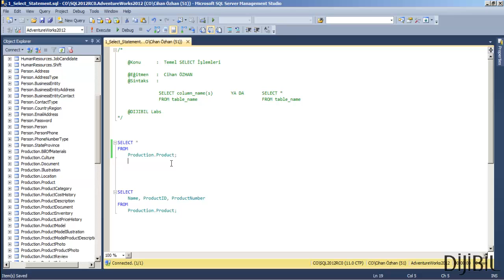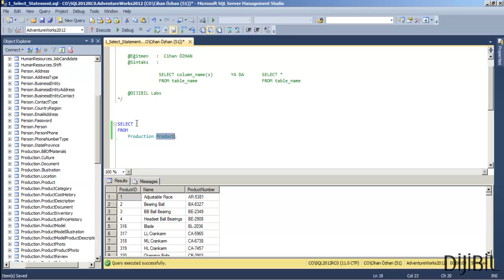1 - SQL Select Statement